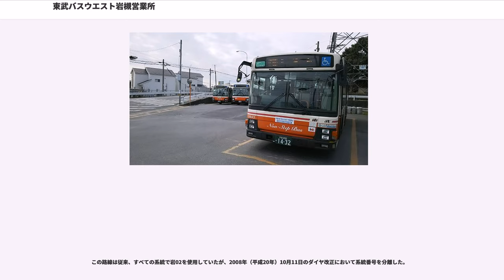東武バスウエスト岩槻営業所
東武バスウエスト岩槻営業所（とうぶバスウエストいわつきえいぎょうしょ）とは、埼玉県さいたま市岩槻区にある東武バスウエストの営業所で、大宮営業事務所の傘下である。

大宮駅、北浦和駅をターミナルとし、さいたま市のうち見沼区の東武野田線（東武アーバンパークライン）以南及びJR宇都宮線（東北本線）以東、岩槻区、浦和区、大宮区、緑区並びにJR武蔵野線以北のエリアを運行する系統を所管している。

最寄りバス停は、国際興業バス「真福寺」（東武バスの路線は付近にはない）。

大宮駅東口から、埼玉県道214号新方須賀さいたま線、埼玉県道35号川口上尾線を経て、堀の内交差点から埼玉県道2号さいたま春日部線に入り、東武野田線（東武アーバンパークライン）と平行しながら岩槻駅まで運行する路線である。かつては大宮駅から越谷駅までを結ぶ長距離路線であったが、徐々に短縮され、現在の岩槻駅までの路線に落ち着く。

この路線に加え、途中の「宮ヶ谷塔」停留所先の宮ヶ谷塔（西）交差点を右折して北浦和駅方向に進路を変え、埼玉県道65号さいたま幸手線を「宮下」まで運行する路線が2000年（平成12年）4月に新設され、日中はダイヤの大半を占める。

1975年（昭和50年）頃までは、岩槻駅から大宮駅へ向かうバスは、堀の内交差点で左折せずそのまま県道2号線（旧国道16号）を直進し、氷川参道を通って大宮駅東口へ向かっていた。その後ルートが変わり、氷川神社交差点先の一方通行の道路に入り、「銀座ワシントン靴店前」停留所前の一番街交差点で左折して旧中山道に入り、更に駅前の大宮駅東口交差点で左折して中央デパート前の「大宮東口駅前通り」で終着。ここで岩槻駅行きとして始発し、東町交差点を左折し堀の内交差点へ向かうという、ラケット型のルートだったが、市道に降格した一方通行の狭い道路を通っており、使用する車両が大型化すると、この通りの商店街から「危険だ」という苦情の声が頻繁に上がっていたほか、渋滞の激しい旧中山道を通るために定時運行が困難になり、ほとんどの乗客が降車専用の「銀座ワシントン靴店前」から徒歩で大宮駅へ向かう事を余儀なくされており、終着の「大宮東口駅前通り」までの乗客は稀にいる程度だった。

これらの理由から、この道路のコミュニティ道路化を期に、1991年（平成3年）10月に上下線を同一ルートに変更すると同時に「大宮駅東口」発着とし、「大宮東口駅前通り」は途中停留所となった。また、大宮駅東口発着に変更された当初は2番のりばから発着していたが、その後運行本数等を勘案し、現在の8番のりば発着に変更された。しかし、平日の最終バス（深夜バス）及びその後の深夜急行バス（ミッドナイトアロー岩槻・春日部）は、2番のりばから発車する。

更に、1980年（昭和55年）頃までは同系統の枝番として「堀崎火の見下」行きの路線が存在した。大宮駅から「大和田前原」停留所まで大50系統と同一ルートで運行し、停留所先の大和田駅入口交差点を左折。埼玉県道398号大和田停車場線を北上して、東武野田線（東武アーバンパークライン）の大和田駅へ向かい、線路を越えた駅前の十字路で右折して「堀崎町」（現在の見沼区役所、大宮武道館、大宮東図書館近辺）を経て、「堀崎火の見下」（現在の見沼区役所(北)交差点付近）で終着する。なお、現在このルートの一部を、国際興業バス（東大03系統：東大宮駅⇔大和田駅）、及びさいたま市コミュニティバス（見沼区役所線）が運行している。

埼玉県道65号さいたま幸手線を東新井団地及び宮下まで運行する、当営業所の主要路線である。停留所は北浦和駅東口ロータリーから、埼玉県道164号鴻巣桶川さいたま線（旧中山道）のスクランブル交差点を越えた所にある北浦和ターミナルビル敷地内の交通広場である「北浦和バスターミナル」に所在している（国際興業バスと異なり、駅東口ロータリーには入らない）。停留所名は北浦和駅であるものの、行先表記は「北浦和」である。現在のバスターミナルは「北浦和一丁目地区第一種市街地再開発事業」による北浦和ターミナルビルの竣工に伴い、2002年（平成14年）に整備されたもので、それ以前はほぼ同じ位置で平面の折返場が乗り場、降車場は対岸のアーケード寄りに設置されていた。

本数は少ないものの、「宮下」の先を道なりに進み、宮ヶ谷塔（西）交差点を右折し埼玉県道2号さいたま春日部線に入り、大50系統と区間重複して岩槻駅まで運行す...